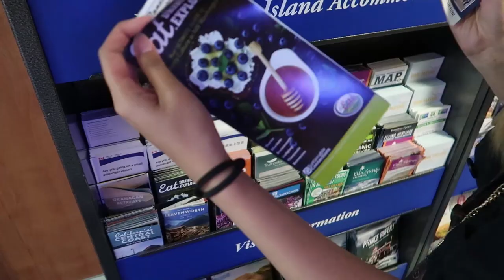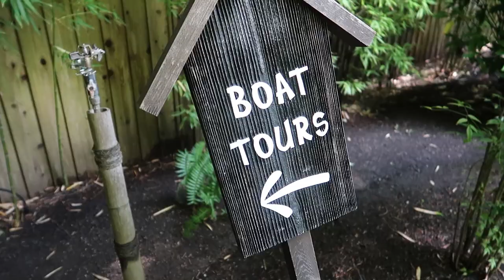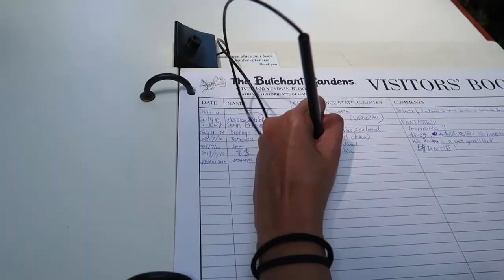Is The Butchart Gardens in Vancouver Island BC worth visiting? // Nat and Max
The Butchart Gardens is one of Canada’s National Historic Sites and is found at Vancouver Island British Columbia. It all started when Robert and Jennie Butchart moved to Vancouver Island to build a cement plant on a rich limestone deposit. And now its home to over a million bedding plants in over 900 varieties.